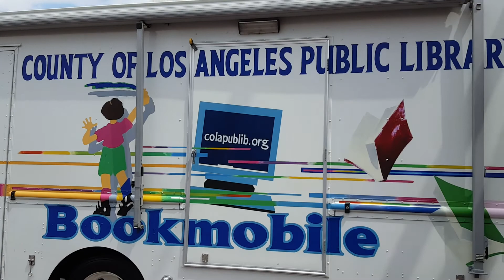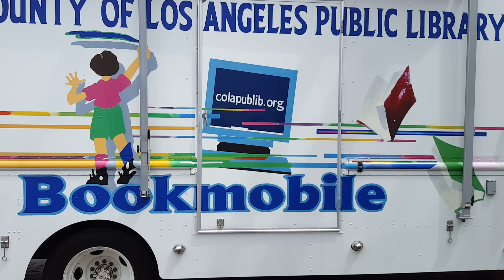2016 Los Angeles Gay Pride Parade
Final Video of 2016 LA Gay Pride Parade at West Hollywood, CA. Showcasing sporting groups, my beloved  County of Los Angeles Public Library​, and others. Thank you to Samsung Mobile​ products, Lexus​ and the city of West Hollywood for making this possible.